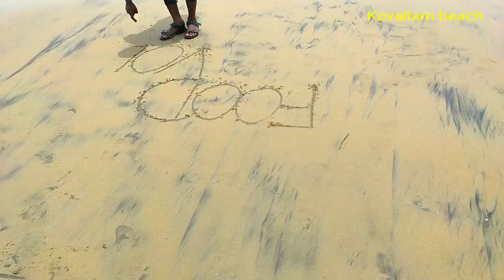Kovalam Beach Kerela | Food VLOGER SIDDHU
Kovalam Beach Kerela
kerela
East fort

KERELA GANDHI PARK || EAST FORT ||

Description box.   ...

kerela street food in India.
ei food ti kemon khete lage obosoi comments kore janao.

West Bangal in india

simple recipes food eat at home.

this video is food vloger chennel. food vloger chennel is the most popular channels.

                                      this channel.
আমাদের এই চেনেনলে আপনাদের সাগতম। এই চেন্নেলে আপনারা নানান রকম খাবার আইডিয়া পেয়ে যাবেন।

youtube short